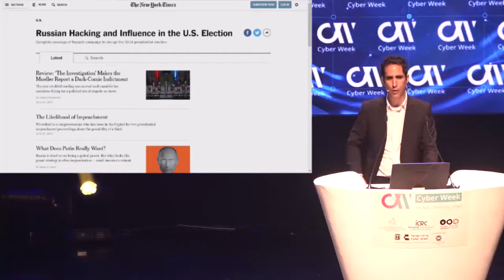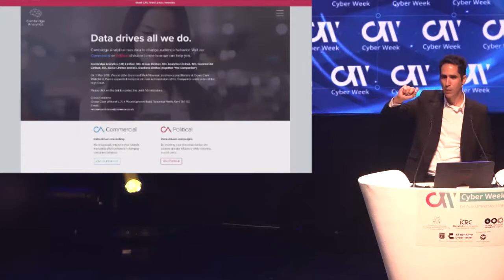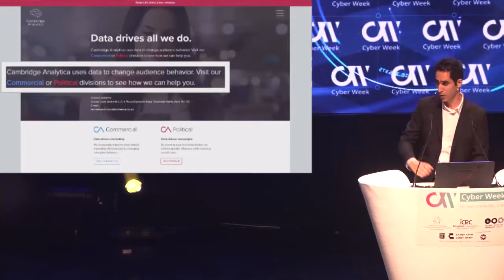Fighting Cyber Crime: Real Life Case Studies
Main Plenary: The 9th Annual International Cybersecurity Conference

26.6.19